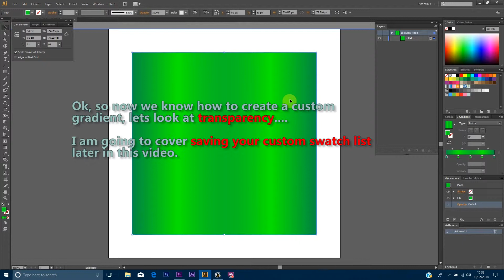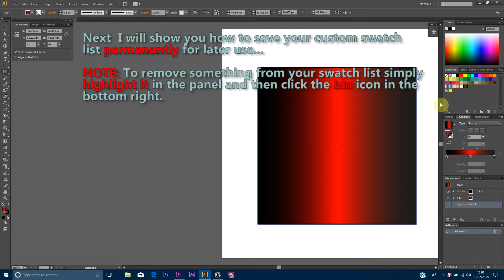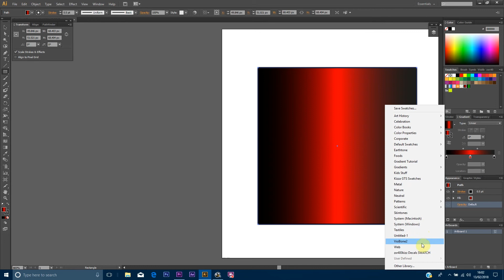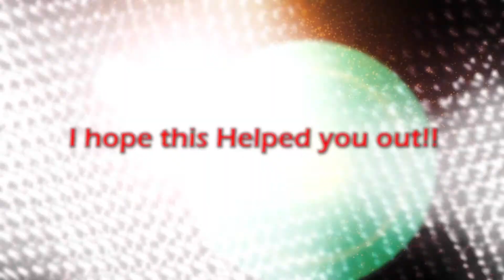Gran-Turismo Sport - Ai Decal Tutorial Part 3 - Gradient Transparency & Saving a Custom Swatch List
Short 1 this time covering Gradient Transparency & Saving a Custom Swatch List :D
If you don't like the music mute :D
Next part, coming tonight, will cover the pen tool, anchor points and simplifying paths!